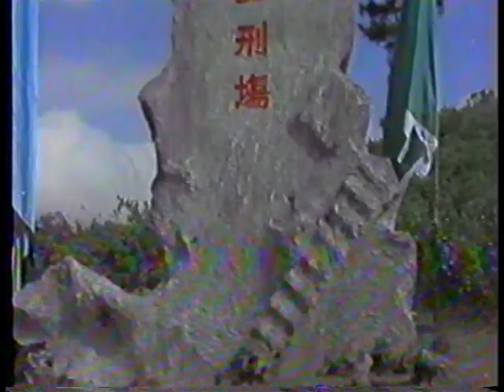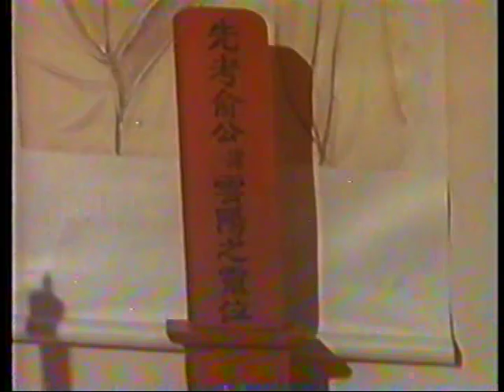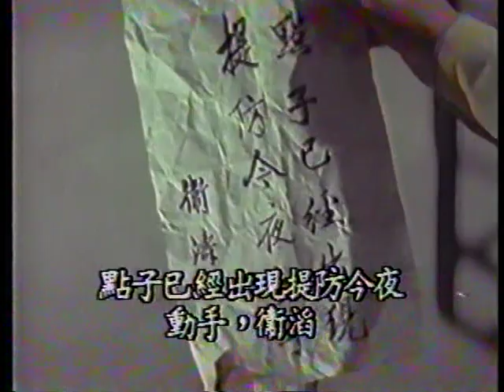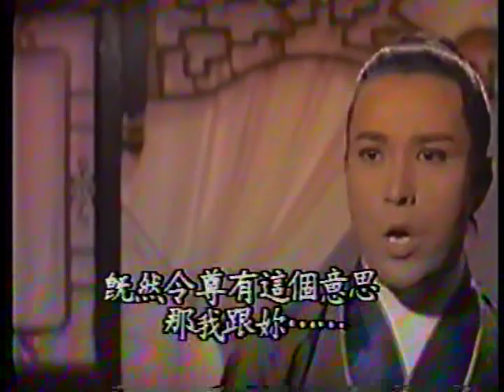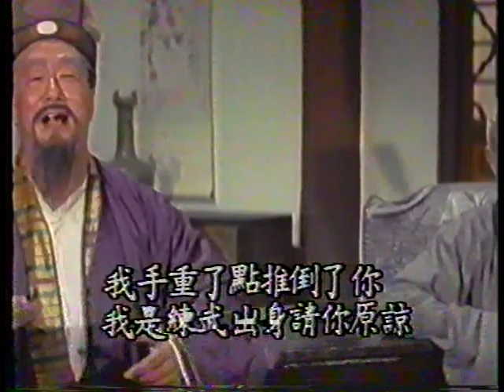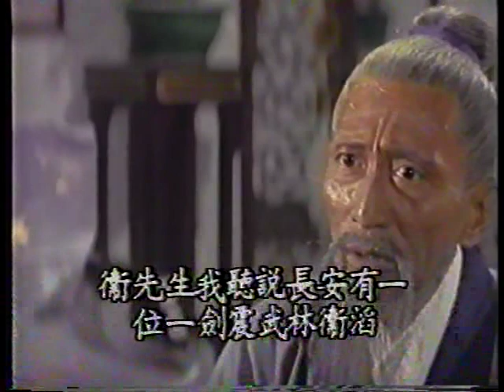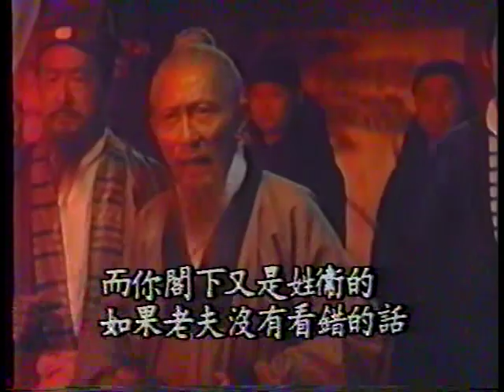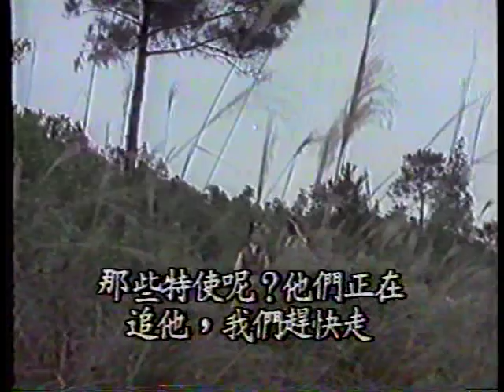Wu Tang Collection - Sweet Sword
Director: Chen Li-Pin
Cast: Law Oi-Seung, Kong Man-Sing, Tina Ti Na, Lee Kui-On
To protect the identity of the leader of a sword clan, a double takes his place in his execution. He in turn sets off on a journey to clear the clan's name for crimes they didn't commit.